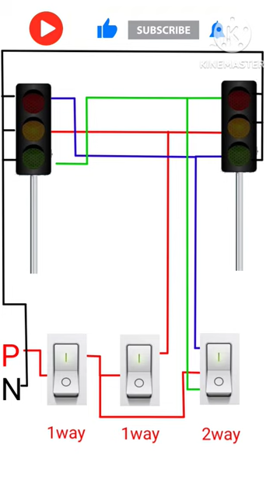Traffic signal wiring